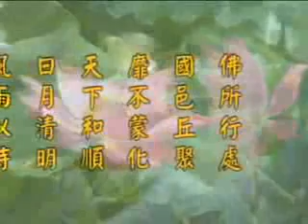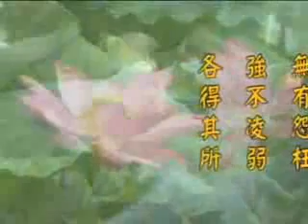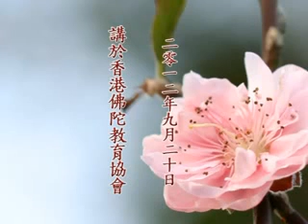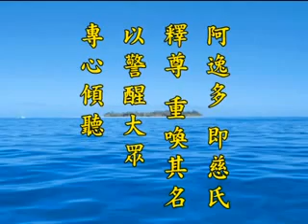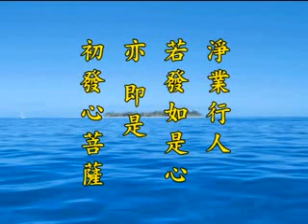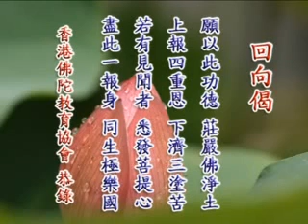淨土大經科註 第524集